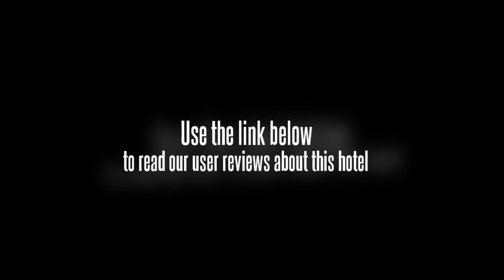Springwood Harbour Hotel Dongguan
The Springwood Harbour Hotel Dongguan is located in the Humen sector of this industrial city, offering a convenient launching point into the culture and bustle of the city for visitors of all purposes. There are universities, lush, elaborate gardens, and ancient reminders of the vast history of China throughout the city. Those who have come to discover the lighter side of Dongguan will find shopping, dining, entertainment, and educational opportunities upon every turn. The Springwood Harbour Hotel Dongguan is 30 minutes' drive from the airport and the hotel offers car parking free to guests.

Each of the guestrooms at the Springwood Harbour Hotel Dongguan offers wireless Internet access, cable television, room service, and above standard appointments.

There is car rental service available at the Springwood Harbour Hotel Dongguan, as well as meeting, banquet, and conference spaces, a travel desk, a sauna, and two distinct onsite restaurants.